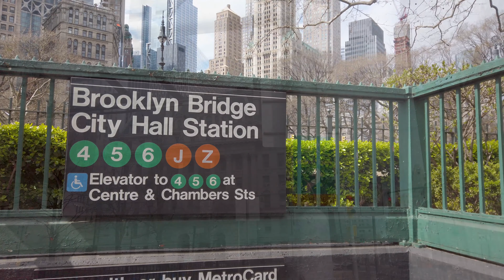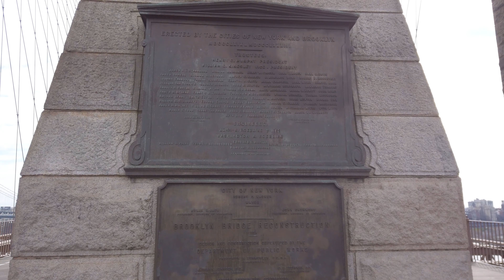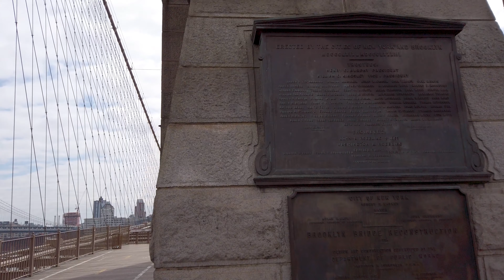New York【Brooklyn Bridge】2020 walking across Reizen reise turismo ニューヨーク 観光 ブルックリンブリッジ 紐約 出差 관광 4K